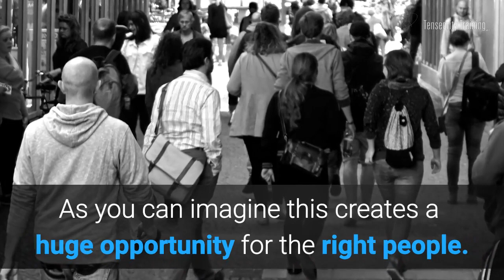Tensegrity Training Introduction Video